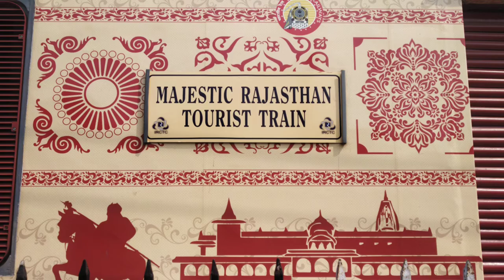Majestic rajasthan tourist train run by IRCTC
Majestic Rajasthan Tourist Train is a new initiative by IRCTC for travelers who love the diversity of Rajasthan. The deluxe train offers two sojourns namely Majestic Rajasthan with Taj Mahal and Majestic Rajasthan. The duration of the blissful ride to the land of royals is 5 days, starting and concluding at Delhi.